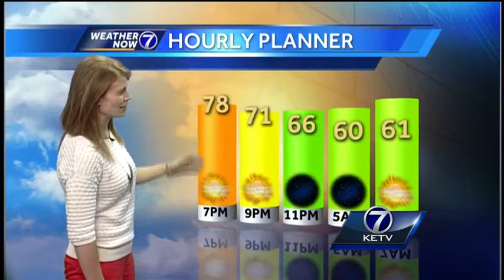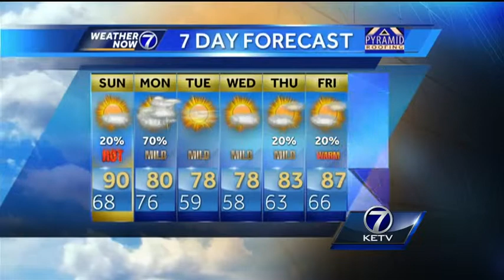A Hot & Humid Sunday in Holly's Forecast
Hot weather is on the way...but how long does it stick around?